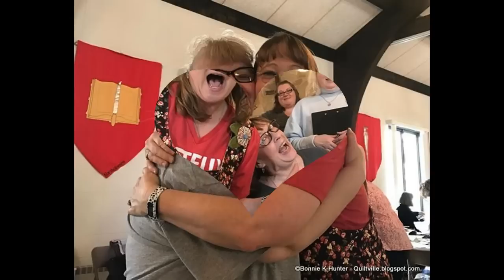Box Kite Workshop, Alliance OH 2017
Scenes from our Box Kite Workshop with the Osnaburg Quilt & Fiber Art Guild in Alliance, Ohio!  What a great day, thank you ladies!  Pattern from my book Addicted to Scraps.  Signed copies available in the Quiltville Store